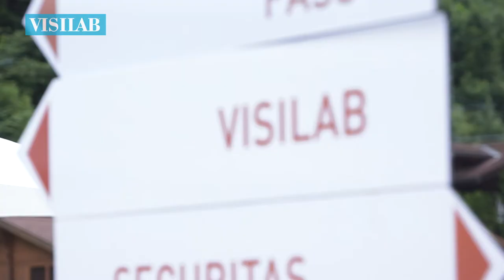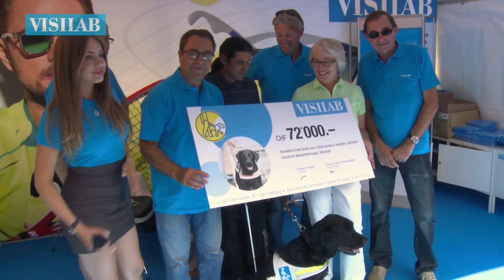Avec Xenia Tchoumitcheva à Gstaad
Tournoi de tennis 2013 - VISILAB et les ambassadeurs VISILAB étaient là ! Découvrez une journée d'ambassadrice à travers le regard de Xenia Tchoumitcheva.